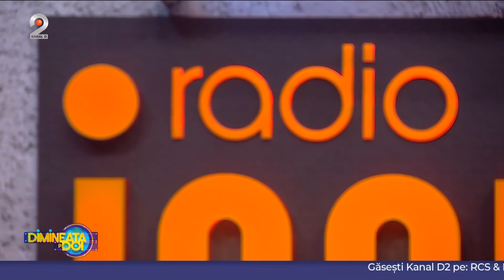Dimineata pe doi - Sindicatele anunta ca vor iesi la proteste fata de masurile fiscale adoptate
Dimineata pe doi cu Greeg si Cernat - Sindicatele anunta ca vor iesi la proteste fata de masurile fiscale adoptate de Guvern!

Astazi, 29 septembrie, Nadina Zisu ne aduce cele mai noi stiri ale zilei:
- Premiera la noi in tara. Vaccinul HPV va fi distribuit gratuit baietilor de pana la 18 ani, chiar din aceasta iarna;
- Ministrul Justitiei trage un semnal de alarma;
- Romanii carora li s-a eliberat anterior vizele pentru intrare in Statele Unite ale Americii le pot reinnoi fara interviu;
- Romania are potentialul de-a ajunge una dintre cele mai digitalizate tari din Europa;
- Grecia se confrunta din nou cu inundatii puternice.